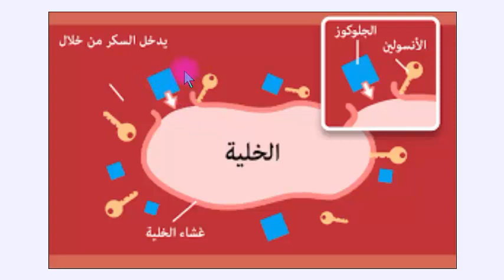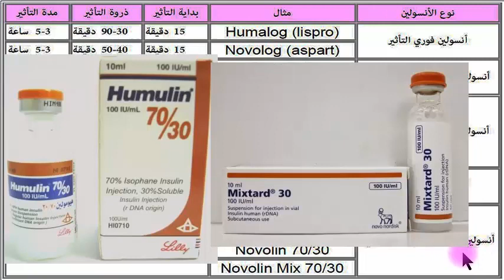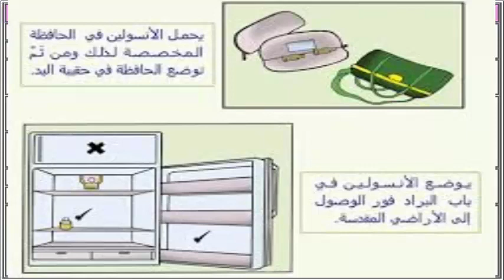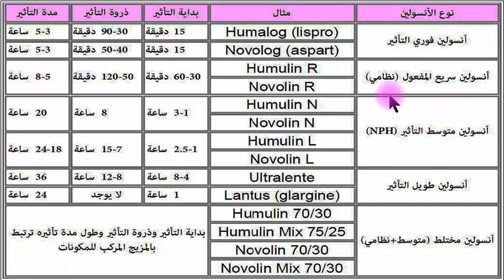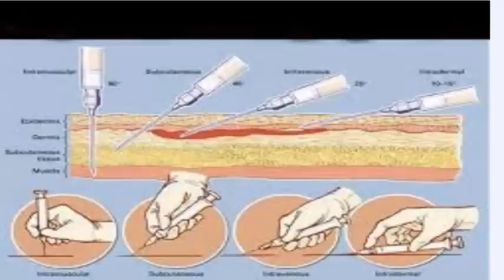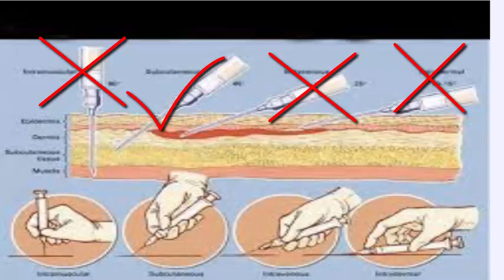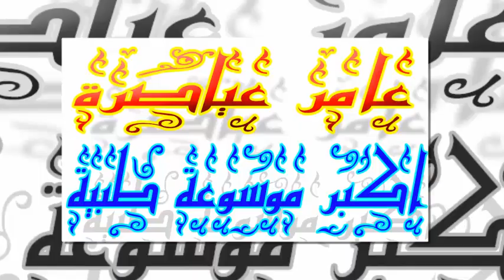الانسولين كل ما تريد معرفتة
الانسولين
الانسولين وزيادة الوزن
الانسولين المخلوط
الانسولين وحرق الدهون
الانسولين كمال الاجسام
الانسولين والصيام
الانسولين في رمضان
الانسولين ومرض السكر
الانسولين ما هو
الانسولين يفطر الصائم
الانسولين المائى
الانسولين actrapid
الانسولين aspart
انسولين actrapid
انسولين apidra solostar
انسولين apidra
انسولين aspart
انسولين basal
الانسولين doc
انسولين detemir
انسولين degludec
بحث حول الانسولين doc
حافظة الانسولين frio
الانسولين glargine
انسولين glargine
انسولين glulisine
الانسولين humalog
انسولين humalog mix 25
انسولين humalog
انسولين humulin 70/30
الأنسولين humulin
انسولين humalog mix 50
انسولين hr
انسولين humulin r
humalog 100u انسولين
قلم الانسولين humalog
الانسولين igf 1
انسولين insulatard
انسولين insuman
انسولين insulin
محفز الانسولين iload
الانسولين lantus
قلم الانسولين lantus
انسولين levemir
انسولين lantus solostar
انسولين lantus
قلم الانسولين levemir
انسولين lispro
انسولين lente
الانسولين mixtard 30
الانسولين mixtard
انسولين mixtard 30
انسولين mixtard 100
انسولين mixtard
انسولين mixtard 30 hm
انسولين mixtard 40
انسولين mix 25
انسولين mix
انسولين nph
الانسولين novorapid
الانسولين nph
انسولين novorapid
انسولين novomix 30